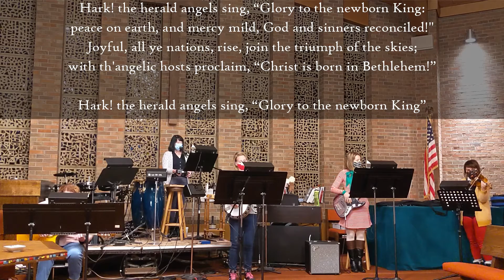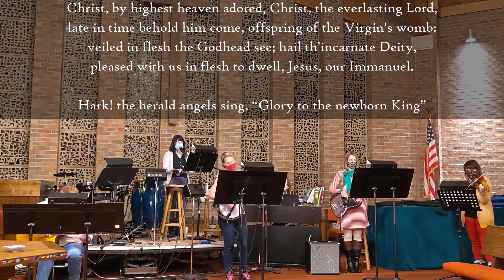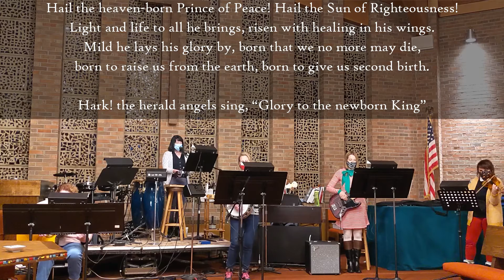Hark The Herald Angels Sing with lyrics